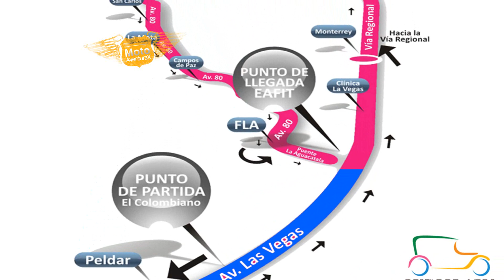DESFILES DE AUTOS CLÁSICOS Y ANTIGUOS CON MOTO AVENTURAX 2012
Esta ves fuimos invitados al desfile de Autos Clásicos y Antiguos por parte de la Feria de las 2 Ruedas gracias a nuestro compromiso de conducir con responsabilidad y representar a los motociclistas que nos gusta hacer turismo.